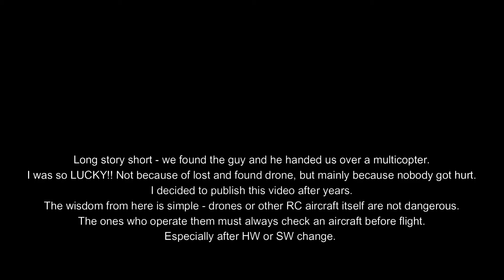Obluda_3 | Fail of failsafe.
I decided to publish my experience that happened almost nine years ago. It was the time when drones were basically unknown to wide public. The video shows how important is to check an aircraft prior each flight. Especially after HW or SW upgrade.